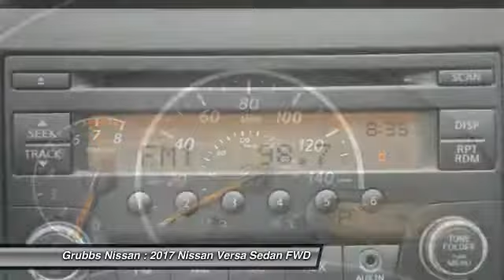2017 Nissan Versa Bedford, Fort Worth, Dallas, Arlington, Hurst TX N19956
2017 Nissan Versa 1.6 S Plus

Grubbs Nissan
310 Airport Fwy

Gasoline! Real Winner! Do you want it all, especially wonderful fuel efficiency? Well, with this attractive 2017 Nissan Versa, you are going to get it.. In scarce supply. brbr